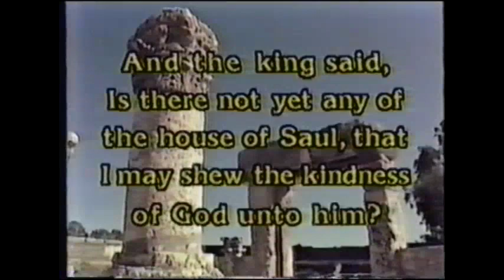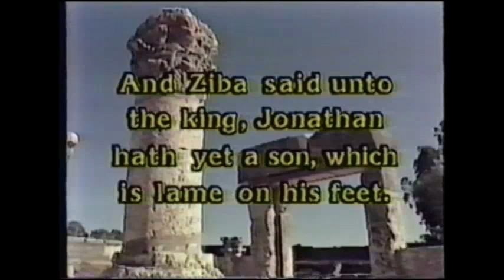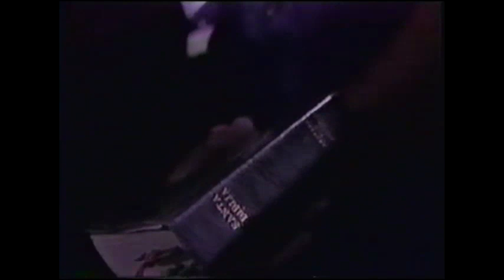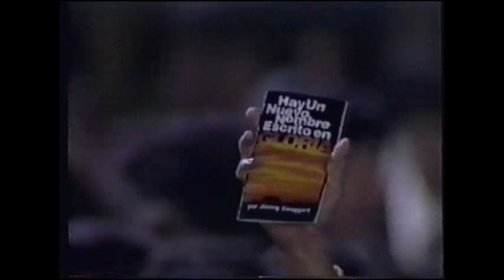Jimmy Swaggart Crusade Guatemala City, Guatemala 1983: God's Great Appeal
Sermon Title: God's Great Appeal

Scripture Reference: II Samuel 9:1-5

This message was preached by Jimmy Swaggart on Saturday, November 19, 1983 during the Guatemala City, Guatemala Crusade at the Mateo Flores Stadium and includes music from Jimmy Swaggart, Janet Paschal and the Crusade Team.

** These sermons are taken from my personal sermon library and are not intended to detract from the Jimmy Swaggart Ministries. **